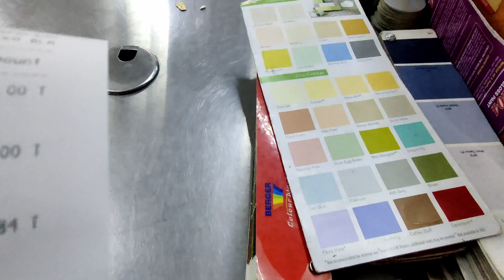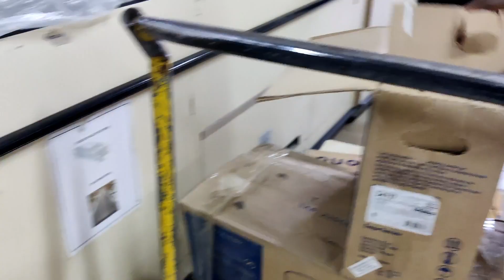New Floors and Fresh Paint | Home Renovation Series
We are a Jamaican family just sharing bits and pieces of our lives with you. We intend to entertain, educate, motivate and encourage all who come across our channel.
ChriSamz. The Journey Continues.